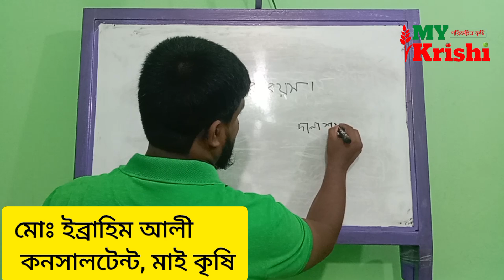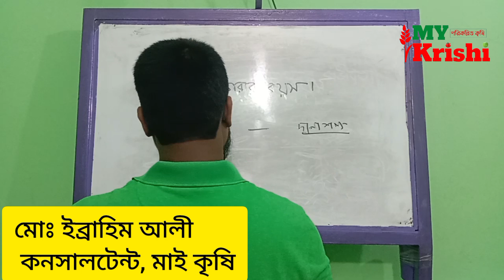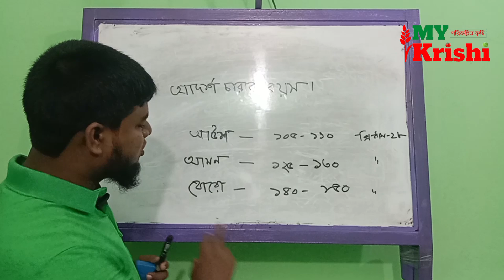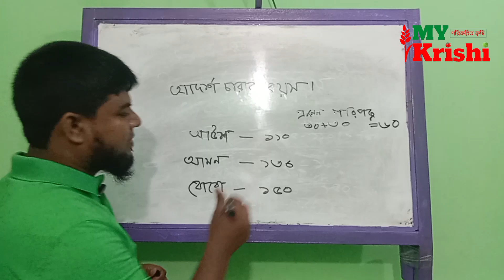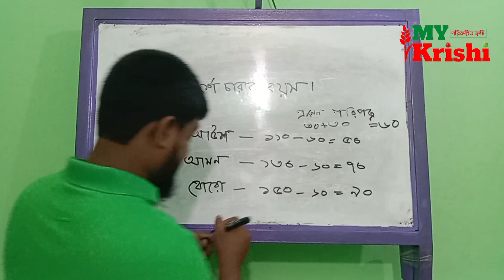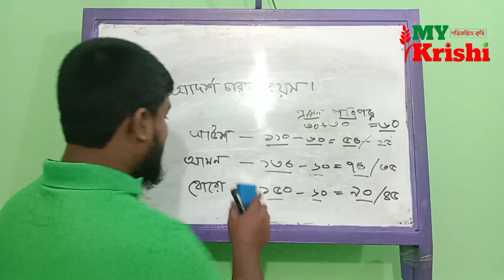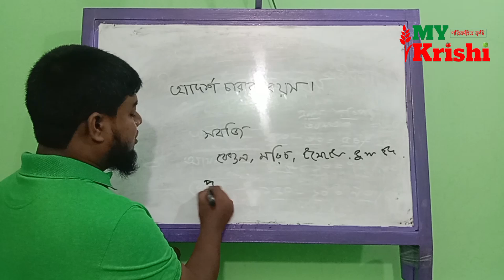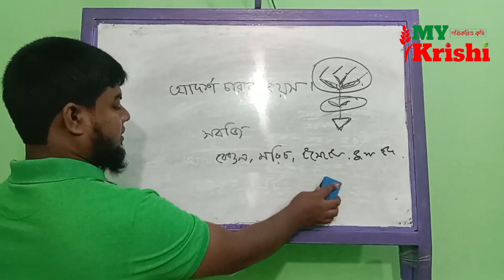আদর্শ চারার বয়স কত হতে হবে ? Ideal seedling age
আদর্শ চারার বয়স কত হতে হবে জানতে চোখ রাখুন ।

আমার কৃষি -পরিকল্পিত কৃষি
✅কৃষি বিষয়ক পোস্ট পেতে মাই কৃষি ফেসবুক পেজে  লাইক দিয়ে সাথেই থাকুন।
➡️   / mykrishi.20  ​
📱প্লে স্টোর থেকে মাই কৃষি লিখে আমাদের  অ্যাপ ইন্সটল করুন।
📱সরাসরি কনসালটেন্টদের  সাথে কথা বলতে কল করুন